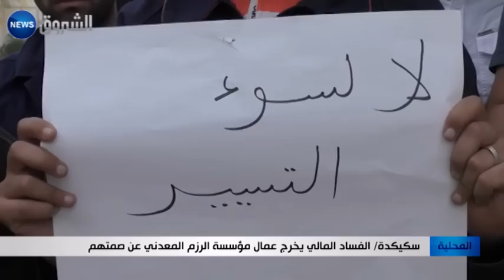سكيكدة: الفساد المالي يخرج عمال مؤسسة الرزم المعدني عن صمتهم